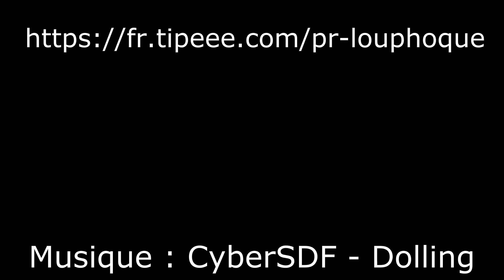Expérience fun de tension superficielle : un bocal qui ne déborde pas ?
Pour cette 3ème vidéo de la chaîne, une expérience amusante à faire chez soi sans matériel pour mettre en évidence la tension superficielle de l'eau.

Beaucoup plus de tournage et de montage que pour les vidéos précédentes, ce qui explique le changement de T-shirt :D  . J'espère  que ça vous plaira, n'hésitez pas à me donner votre opinion en commentaire.